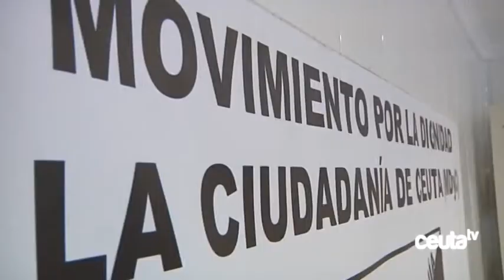MDyC: "La Ciudad ha tenido que abonar más de 16 millones en sentencias perdidas por el Gobierno"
MDyC ha calificado de nefasta la gestión del ejecutivo de Vivas, a la vez que considera escandalosa su utilización del presupuesto municipal para “intereses partidistas” tras conocer que la Ciudad Autónoma se ha visto obligada a pagar desde 2012 más de 16 millones de euros por sentencias judiciales perdidas por el Gobierno. Los mayores importes corresponden a reclamaciones de empresas que realizan obras o servicios y que acuden a los tribunales a solucionar los conflictos con la administración.